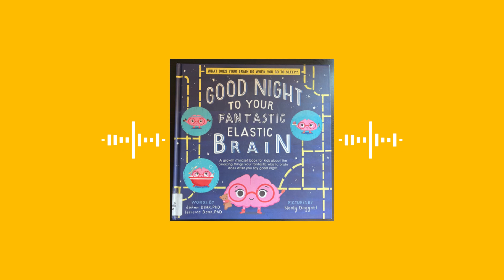Good Night to Your Fantastic Elastic Brain by Joann and Terrance Deak PhD (AUDIOBOOK)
Join the Ko Ohana as we read "Good Night to Your Fantastic Elastic Brain" by Joann and Terrance Deak PhD.

The Ko Ohana Read Along is all about making reading fun for children. You can utilize this channel as story telling or your child can read along with us. All they have to do is follow along and the bell indicates the turn of the page. We are so excited for you to be a part of our family fun.

Give us your name, favorite book and where you are from and we will give you a shoutout.

You can also find us on:

📕 Audible
📘 Amazon Music
📔 Apple Podcast

Loving our vibe? Checkout our family You Tube channel    @TheKoOhana
We make YouTube videos about traveling/camping with kids. We share our journey in hope to inspire you to do the same.